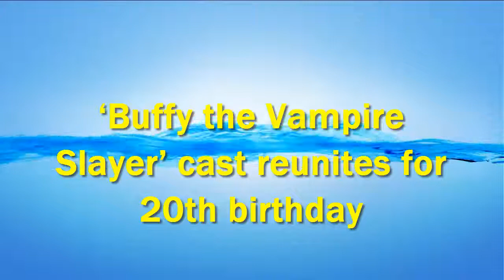‘Buffy the Vampire Slayer’ cast reunites for 20th birthday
Buffy Summers and her old pals from Sunnydale High are reuniting to celebrate the 20th birthday of “Buffy the Vampire Slayer.”

Series creator Joss Whedon talks with stars Sarah Michelle Gellar, Alyson Hannigan and 10 other cast members on “EW Reunites: Buffy the Vampire Slayer,” which premieres Wednesday on the streaming People/Entertainment Weekly Network.

“This is like a high school reunion, but much worse because they all still look really great,” Whedon says.